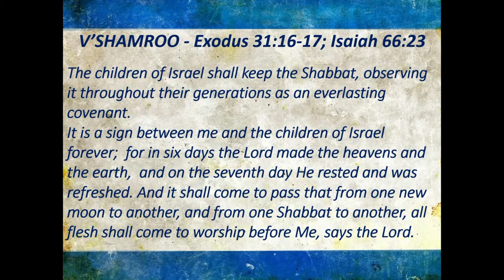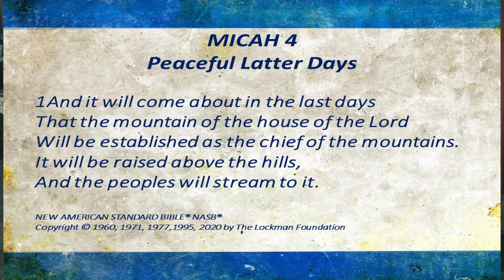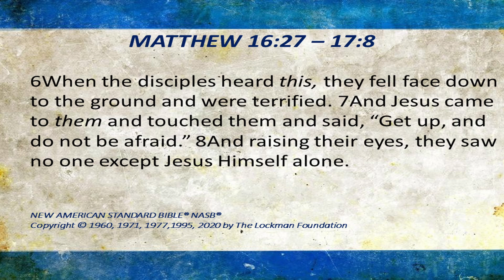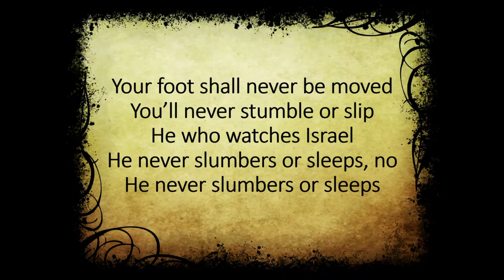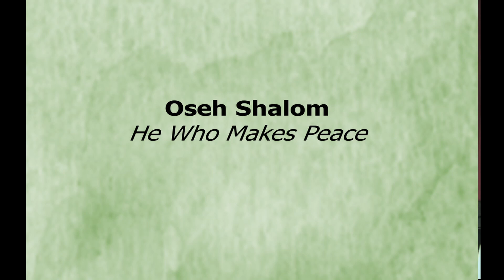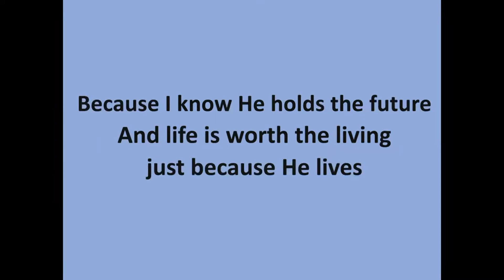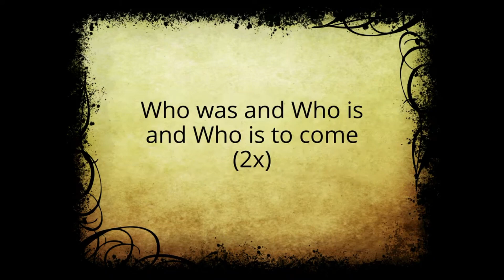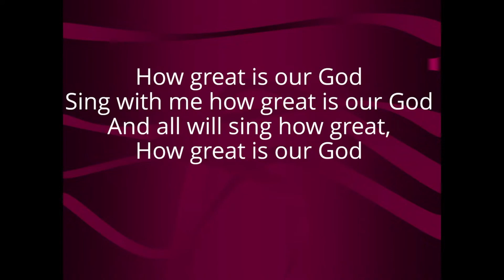Micah 4 - Hope Based On Reality - Prayers For Israel Sukkot October 2023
Hope for Israel is based on prophecy. Come celebrate and pray for Israel in our time of fellowship, song, devotions, and pot luck.

Light of Israel Orlando Messianic Fellowship is a gathering of Jewish and Gentile believers committed to following Yeshua (Jesus) as the Messiah foretold by the Hebrew scriptures and prophets. Although we come from many different backgrounds, our love for Messiah Yeshua spills over into genuine affection toward one another. We’re a friendly, caring fellowship and we want you to feel welcome here.

We are excited about what God is doing. People are experiencing the life transforming power of a personal relationship with the God of Abraham, Isaac, and Jacob. Whether you want to know who God is, or you already know Messiah Yeshua and want a deeper relationship with Him, come join us for our Shabbat Service.

We meet the First Friday of Every Month for a Shabbat Service of Teaching, Breaking of Bread, and Fellowship. Come join us! We meet at 7 p.m. Calvary Chapel of Orlando, 5015 Goddard Ave, Orlando, FL 32804

COME JOIN US FOR A MESSAGE OF HOPE AND CELEBRATION AS WE WORSHIP OUR MESSIAH, THE KING OF THE UNIVERSE.